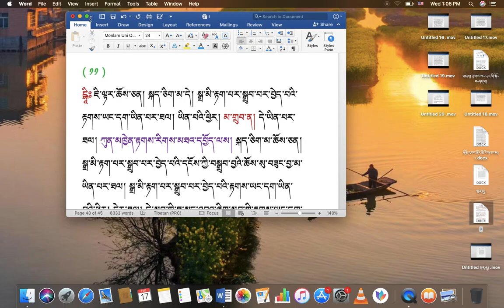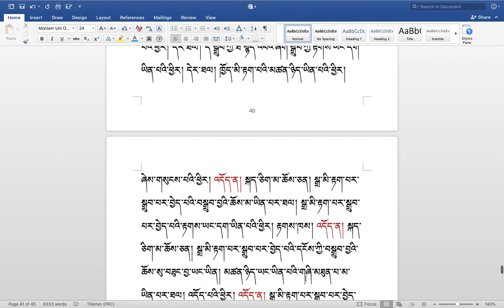རིགས་ལམ་སློབ་ཁྲིད། 292 རྟགས་གསལ། སྐད་ཅིག་མ་དེ། སྒྲ་མི་རྟག་པར་སྒྲུབ་པར་བྱེད་པའི་རྟགས་ཡང་དག་ཡིན་ནམ།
རིགས་ལམ་སློབ་ཁྲིད། 292
རྟགས་གསལ། སྐད་ཅིག་མ་དེ། སྒྲ་མི་རྟག་པར་སྒྲུབ་པར་བྱེད་པའི་རྟགས་ཡང་དག་ཡིན་ནམ། ( ༧༥ )
DIALECTIC